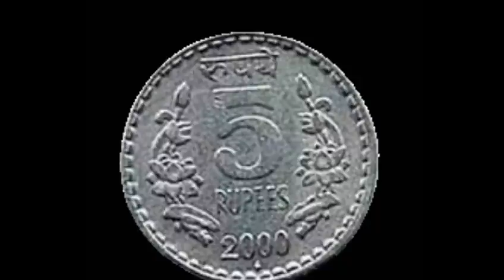ఈ రోజే పౌర్ణమి ఎవరికి తెలియకుండా రహస్యంగా ఉప్పుతో ఇలా చేస్తే అప్పులు తీరి ఇంట్లోకి డబ్బు వస్తూనే.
ఈ రోజే పౌర్ణమి ఎవరికి తెలియకుండా రహస్యంగా ఉప్పుతో ఇలా చేస్తే అప్పులు తీరి ఇంట్లోకి డబ్బు వస్తూనే ఉంటుంది కోటీశ్వరులవుతారు .